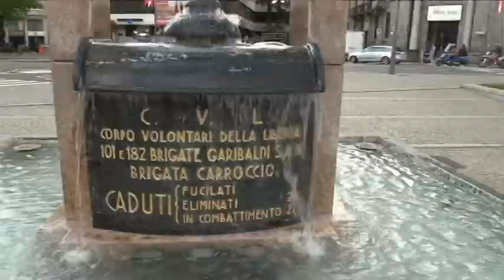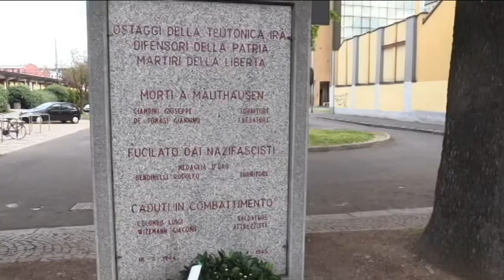CICLOSTAFFETTA 25 APRILE 2022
Legambiente di Nerviano e Parabiago con Fiab Canegrate pedala, in collaborazione con le sezioni ANPI della zona e il patrocinio dei Comuni di: Canegrate, Legnano, Nerviano, Parabiago, San Vittore Olona, organizzano lunedì 25 aprile una “Ciclostaffetta” da Parabiago a Legnano.
L’obiettivo è conoscere meglio alcuni monumenti dedicati alla Resistenza della nostra zona e ricordare l’importante ruolo che le “staffette” hanno avuto nella Resistenza. Il racconto storico è a cura delle sezioni Anpi di Nerviano - Parabiago, San Vittore Olona e Canegrate e Giancarlo Restelli.